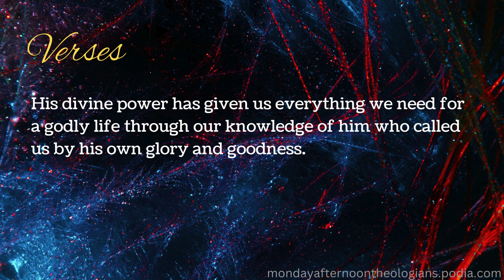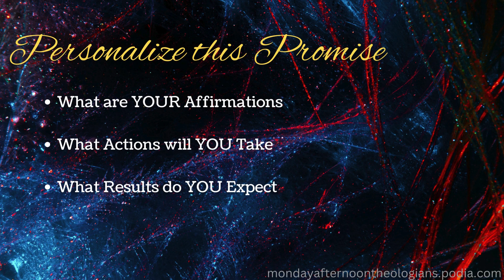God’s Promises in Action 2 Peter 1:3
Brief Scriptural devotionals to get God's Word into your heart and mind.